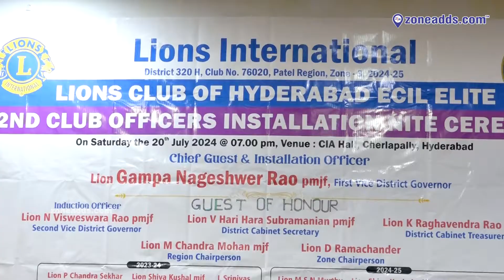Leading with Pride: 22nd Installation Nite of Lions Club Hyderabad | ECIL Elite | zoneadds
11,000 plus Local Business Listed across 18 Categories of Product and Services in and around 8 kms to 10 kms from ECIL, Hyderabad